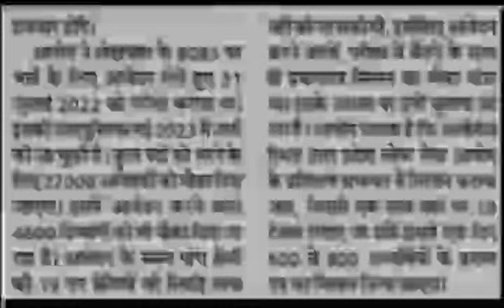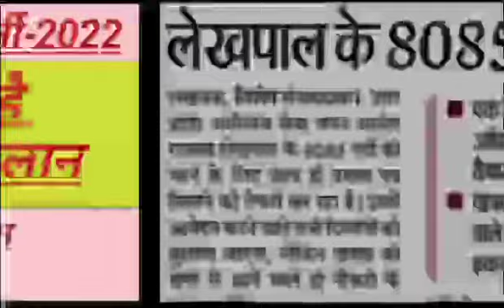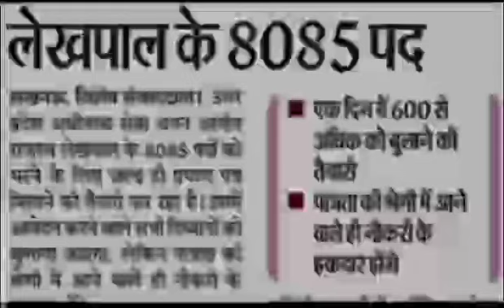Lekhpal Latest News Update|| लेखपाल डीवी कब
Lekhpal Exam-2022|| डीवी कब तक||
Lekhpal News Update For DV||दिव्यंग के साथआयोग का सौतेला व्यवहार||
Lekhpal Bharti-2022|| आयोग के सचिव ने क्या कहा||
UPSSSC LATEST NEWS UPDATE|| 11000 पदों पर बंपर भर्ती|
Bharat Ka Etihas|| Part-4 भारत का इतिहास||
Bharat Ka Etihas|| भारत का इतिहास|| Part-3 VDO Exam, mukhya Sevika||

VDO Exam ( Bharat Ka Etihas) Part-2|| UPSSSC||मुख्य सेविका भर्ती परीक्षा||
VDO Exam (Bhart Ka Etihas) Part-1|| UPSSSC All Exam|| अंतिम प्रयास||,
AGTA NEWS UPDATE|| कृषि प्राविधिक सहायक भर्ती मामला
UPSSSC Latest News Update|| कृषि प्राविधिक सहायक भर्ती मामला||
UPSSSC LATEST NEWS UPDATE|| कृषि प्रतियोगियों का सराहनीय कदम||
Lekhpal News Update|| लेखपाल ज्वाइनिंग इसी माह||
Lekhpal News Update|| 15000 संदिग्ध होंगे बाहर|
|UP LekhpalLatest NewsToday|| साल्वर गैंग गिरफ्तार||
Lekhpal Bharti 2022 Latest News|| भर्ती एक बार फिर कोर्ट में||
Bharti-2022|| LekhpalDV Skip में कितने||अंत तक देखें||
UPSSSC Lekhpal Bharti-2022|| DV Date||अंत तक देखें||
UPSSSC Lekhpal Final Cutoff 2022|| DV Cutoff|| PH में कितने होगें शामिल||
UPSSSC Lekhpal Bharti 2022||VDO Examके पहले या बाद||
UPSSSC Lekhpal Bharti2022|| DV में Cutoffकम||लेखपाल संयुक्त युवा मोर्चा की अनोखी पहल||,
UP Lekhpal News Update|| DV Cutoff lekhpal2022||डीवी कब||डी वी स्किप से फायदा
Lekhpal DV Cutoff|| लेखपाल डीवी के लिए क्याअनिवार्य|| DV Final Cutoff||
Lekhpal 2022 DV Cutoff|| DV Skip || डीवी से कौन होगा बाहर
Lekhpal Final Cut Off-2022 ||DV Cutoff|| लेखपाल भर्ती परीक्षा परिणाम||